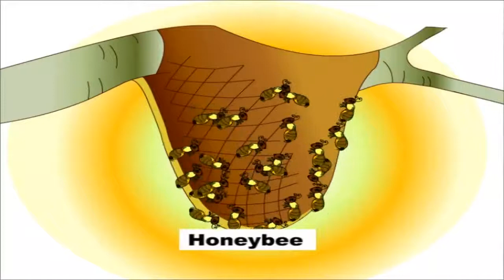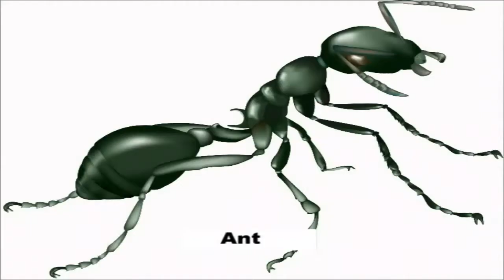Different Types Of Living Organisms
Category
Film & Animation
License
Standard YouTube License
Category
Film & Animation
License
Standard YouTube License
Category
Film & Animation
License